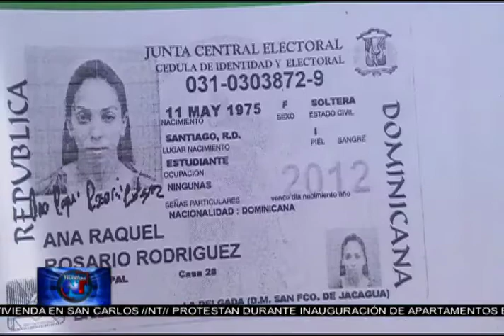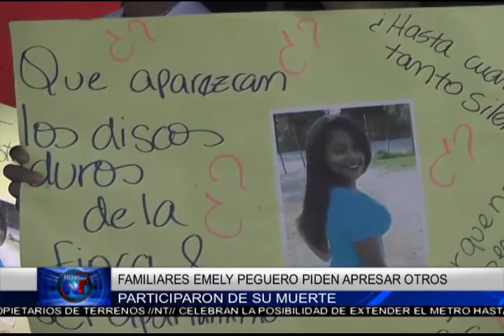Noticias Telemicro Emisión Estelar, 29 de Septiembre 2017, Bloque #3